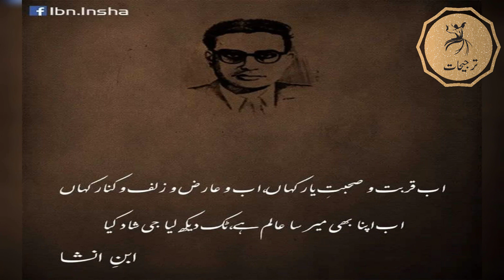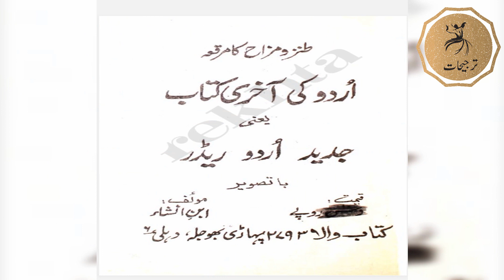یوم ولادت ابن انشا | The Famous Pakistani Poet : Ibn-e-Insha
This beautiful urdu poetry is written by Samia Iftikhar. A masterpiece of urdu gazal is presented by to all poetry lovers by Tarjeehat .